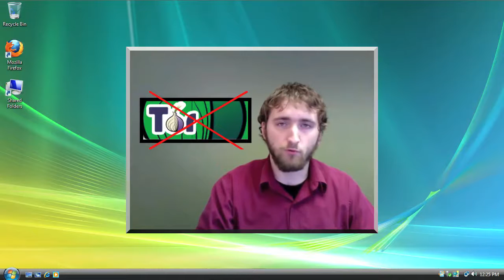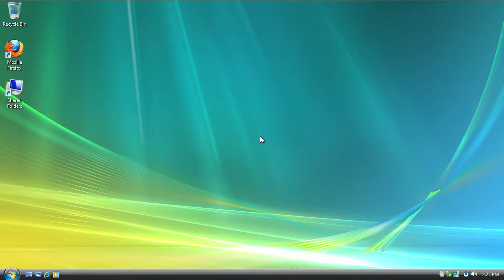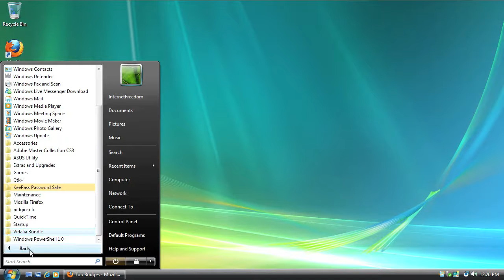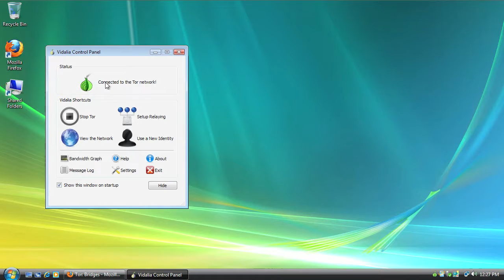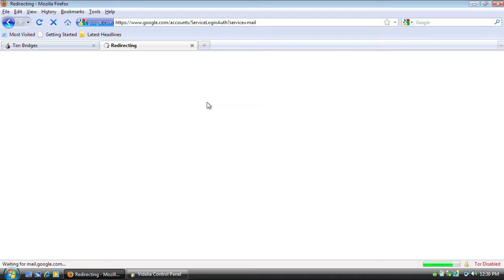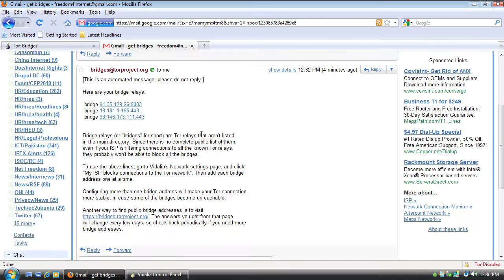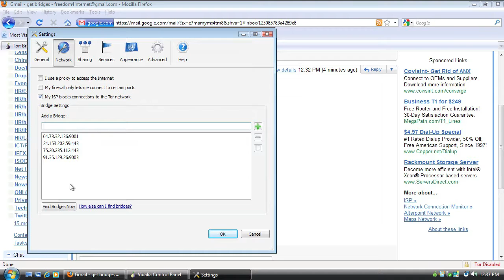Freedom House: Using Bridge Relays to Access Tor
A guide to adding and utilizing bridge relays in order to access the Tor relay network in areas where it has been blocked.